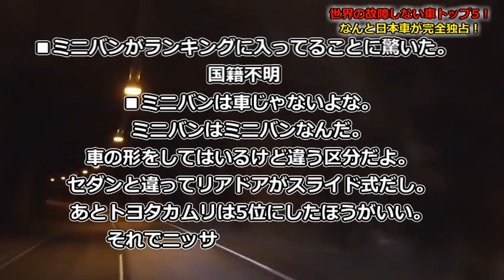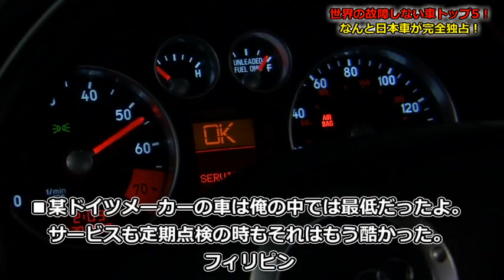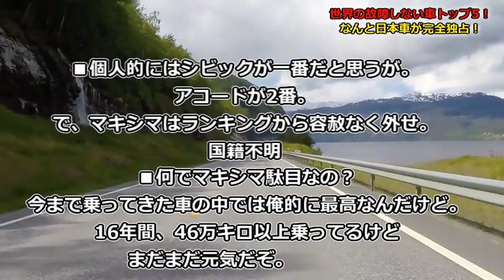【海外の反応】世界の故障しない車トップ５！日本車が驚愕のトップ５独占！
世界の故障しない車TOP５！いくら日本車が凄くてもこのランキング結果にはビックリ仰天～海外の反応

【意外と知らない雑学】「商用バン」は、なぜあんなに速く走れるのか？高速道路も勢いよくぶっ飛ばす！

【意外と知らない雑学】なんでオートマじゃないの？ 軽トラックにMT(マニュアル)車が多い理由！

【意外と知らない雑学】自動車の給油ランプがついてから何キロ走れる？ガス欠寸前時の対処法